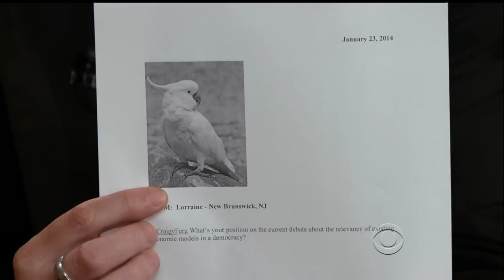Late Late Show with Craig Ferguson: Jerry, Miriam, and Regis [1-23-14]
Things get dark during the tweetmails when Craig gets a call from Jerry in Room Service and ends up talking to Miriam and Regis.

Worldwide Pants and CBS are the bosses, I'm just the messenger.